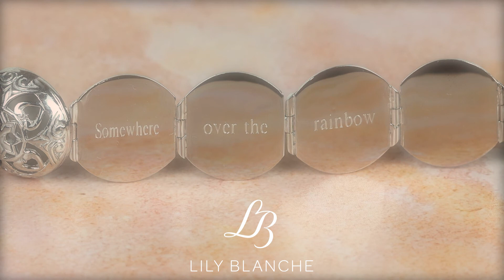Fine Jewellery Engraving - "Somewhere Over the Rainbow."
Here at the Lily Blanche studio we get to engraved lots of lovely, heartfelt messages onto our jewellery. "Somewhere over the rainbow," is such a simple but heartwarming quote to engrave on our white gold, expanding memory keeper locket. What message would you engrave on your locket?

If you would like more videos of our bespoke engraving service make sure to let us know!

The jewellery featured in this video is our best selling 6 photo locket, the memory keeper locket, which can whole 6 images of your choice and is engravable across 3 metal panels. It comes in sterling silver, yellow gold vermeil, rose gold vermeil and white gold.